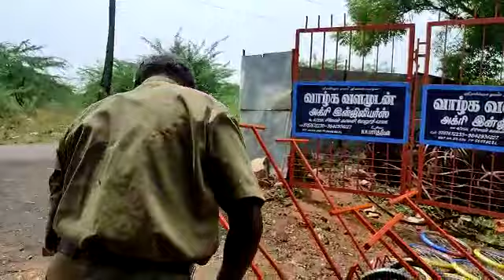விவசாயக் கருவிகள் 9787672239மேலூர் மதுரை மாவட்டம் விலை 350 இருந்து ... (5)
Brush Cutter 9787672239 Special Attachment 5 Teeth with SS Guard 202 Rs.450 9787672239Melur,MaduraiValgha valamudan Agri Engineering 4/256,Silon colony, Pudusukampatti,Melur,
Madurai,Tamilnadu-625106.
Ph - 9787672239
Meesho :
Tamilnadu - Madurai,
Chennai,Coimbatore, Salem, Erode, Trichy,Tirunelveli,
Perambalur,Virudhunagar,
Kadalur,villupuram, virudhachalam, Tiruppur,karur, Nagapattinam,Thiruvarur, Mayiladuthurai,kallakurichi,Namakkal,kanyakumari,
Tuticorin,RamanathapuramNagercoil,Paramakudi,Tenkasi,Pollachi,Theni,Cumbum,Chengalpattu,kanchipuram,Vellore,Tiruppathur,Hosur,Dharmapuri,Krishnagiri,Palacode.
States - Kerala, Andhrapradesh,Hyderabad,Telangana, Karnataka,Bangalore, Bellary,Maharashtra,Punjab
All country delivery through airlines.